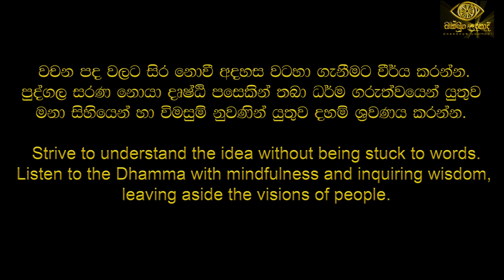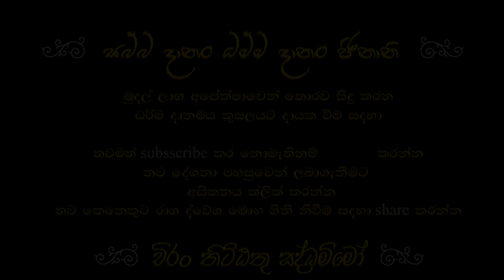මේක අහන්නත් පින තියෙන්නම ඕනේ | හඳපාන්ගොඩ නිවාතාප හිමි | චක්ඛුං උදපාදි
හඳපාන්ගොඩ නිවාතාප ස්වාමීන් වහන්සේ - Hadapangoda Niwathapa Thero